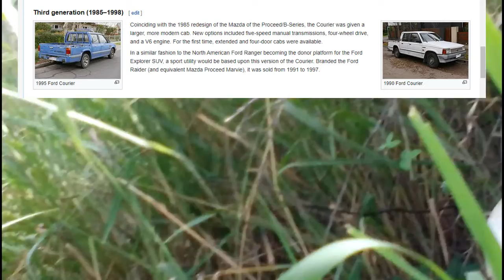Exploring An Abandoned (ish) Car Graveyard | Adventure 12 (Re-upload)